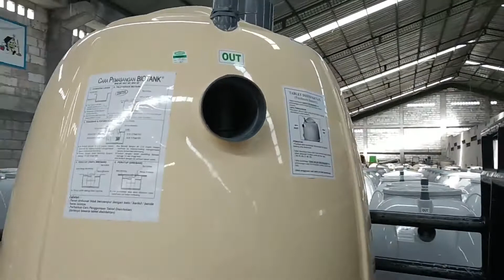Distributor Biotank Septictank Jogja Yogyakarta Jawa Tengah Light Group Indonesia WA 081804135008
Hai Guys...

Kali ini kita lagi kirim biotank di daerah Kota Yogyakarta... Nahh buat kalian yang mau memesan biotank dengan berbagai jenis dan ukuran tunggu apalagi? Langsung saja kontak call center kami di link di bawah ini!

Light Group Indonesia menyediakan berbagai kebutuhan bangunan anda.
"One Stop Building Solution"
Segera dapatkan penawaran dan harga menarik dari kami dengan klik link di bawah ini..

Prodak Lain:
Besi CNP Kanal C Kanal CNP
- Besi Siku
- IWF Hbeam
- Onduline
- Onduvilla
- Dak Keraton
- Bondek
- Wiremesh
- Rockwool
- Glasswool
- Roofmesh
- Galvalum
- Galvalum Warna
- Galvalum Pasir
- Genteng Metal Sakura Polos/Pasir
- Suryaroof Pasir
- Multiroof Pasir
- Plafon PVC
- Plafon Jayaboard
- Plafon Elephant
- Plafon Knauf Board
- Bata Ringan
- Membrane Bakar Ultrachem, Masterpreen, SIKA
- Kawat Bronjong
- Talang Metal
- Kalsiboard
- Kalsiplank
- GRC Board
- Timberplank
- Simpleplank
- Kawat Duri
- Kawat Silet
- Kawat Loket tebal
- Biotin Septictank
- Biofil
- Biotank
- Skafollding
- Cyclone Alumunium
- Baja Ringan
- Genteng Metal Polos/Pasir
- Sheraplank